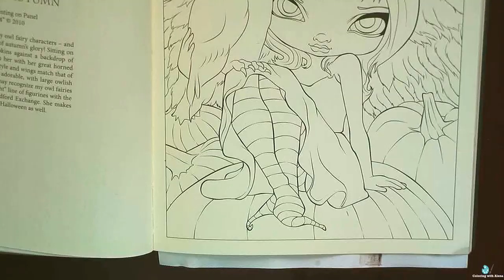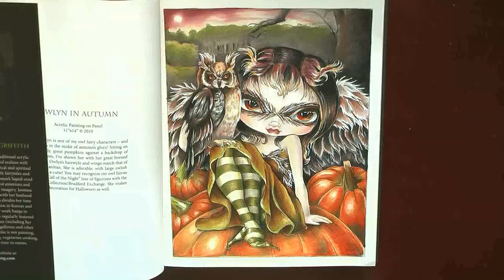Owlin in Autumn. Speedcoloring in J.Becket-Griffith book / Раскраска-антистресс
Jasmine Becket-Griffith Coloring Book: A Fantasy Art Adventure